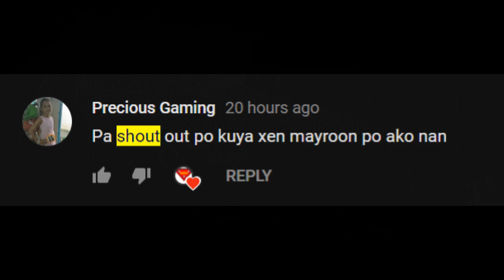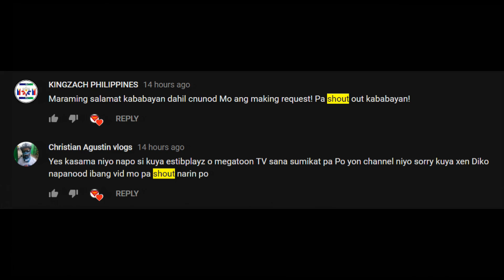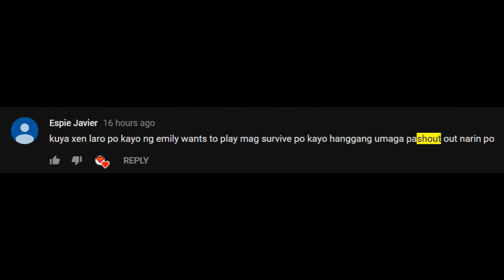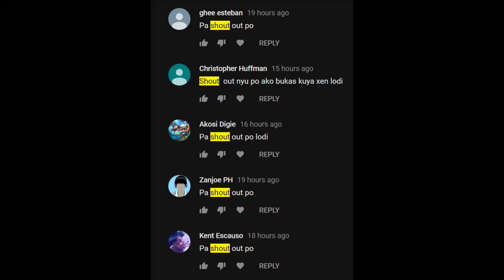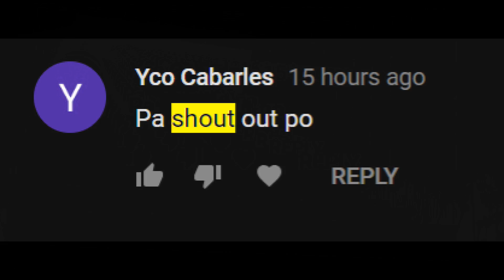7 Days to die | Dumating na ang mga bisita natin #42 (TAGALOG) Featuring Kuya Estib at Little Mac